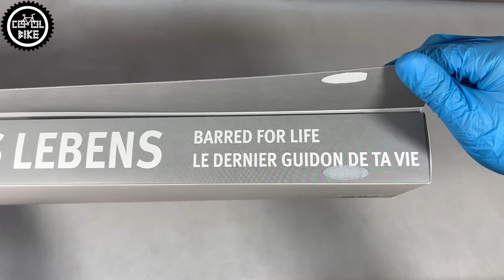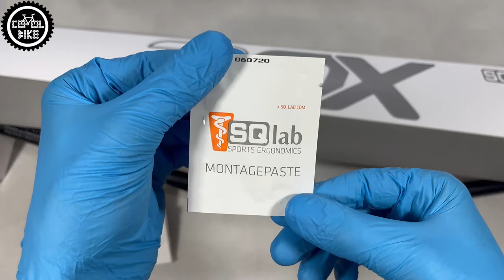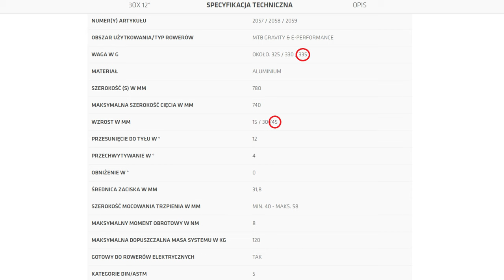Kierownica SQLab 3OX // Czy To Najwygodniejsza Kierownica MTB Do XC Trailu Enduro E-Bika ???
Przedstawiam aluminiową kierownicę SQlab 3OX ze wzniosem 45mm. 30-stka występuje w dwóch różnych Backsweepach i 3 wysokościach.

0:00 Wstęp
0:13 Wersje i kąty
0:25 SQLab
0:38 Pudełko
1:13 Dlaczego ją kupiłem
1:27 Aluminium 7000 vs 2014
1:40 Wymiary i oznaczenia
1:55 Waga
2:08 Czy duży Backsweep działa?
2:54 Wygląd na rowerze
3:05 Wygląd samej kierownicy